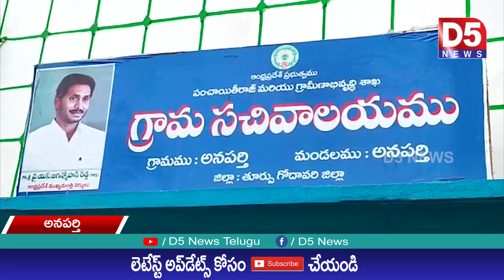Anaparthi Ex contractor Somi reddy attacked Rangampeta ycp incharge with knife |D5 NEWS